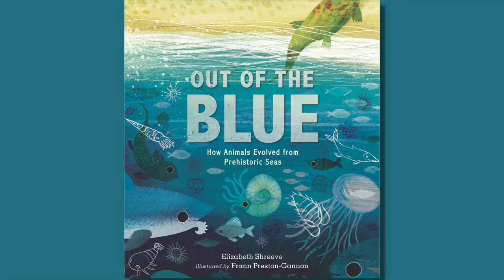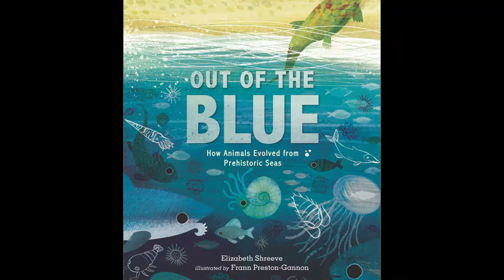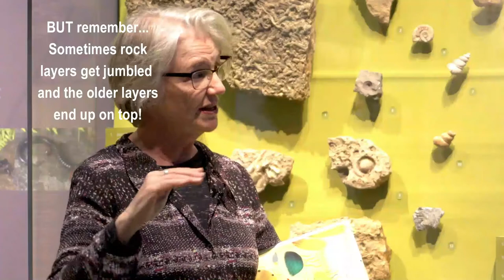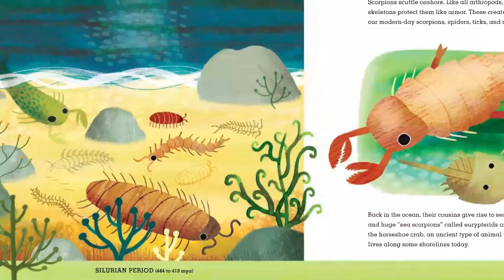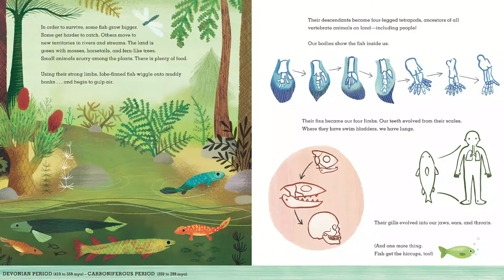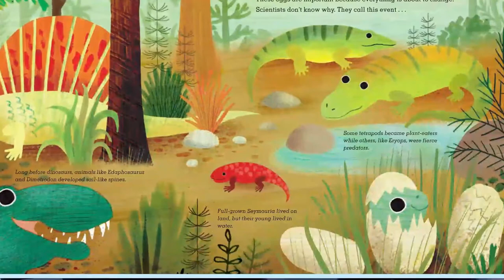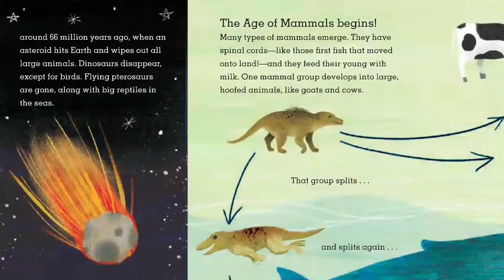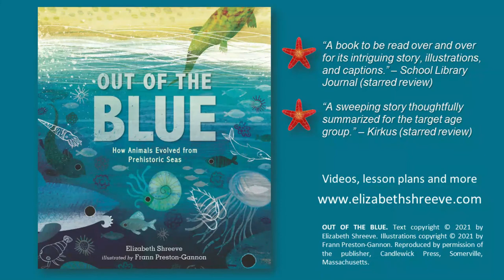BELL MUSEUM: A Journey Through Time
DISCOVER THE BELL MUSEUM in St. Paul, MN! Join Dr. Holly Menninger, Bell Museum's Director of Public engagement and Science Learning, and Elizabeth Shreeve, children's book author, for a journey through time in the museum's collections.  Also available at Bell Museum's YouTube Channel along with other terrific science discovery programs!
Additional images of fossil specimens courtesy of the California Academy of Sciences.